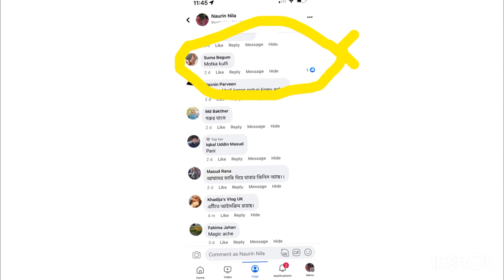হাড়ির ভেতরে আসলে কি? কে দিল সঠিক উত্তর?